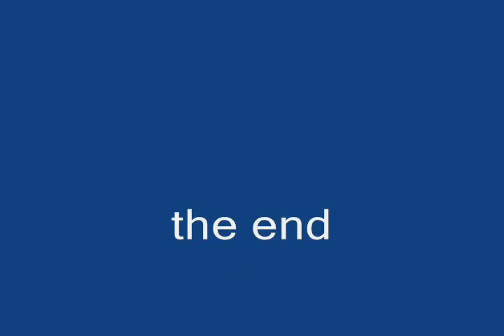IS-28 B2 wing view at suceava airfield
just a basic runway tour